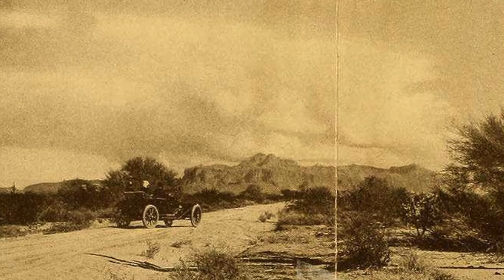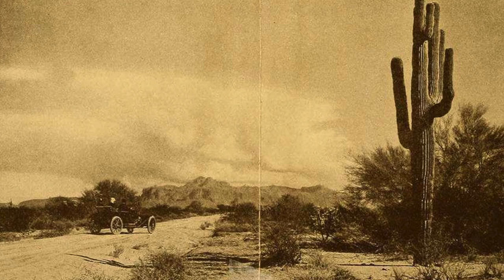History Adventuring podcast #333 - The wonderfully frightening people of the road less traveled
Musical loop used by license from iTunes "Snowy Peaks pt II".